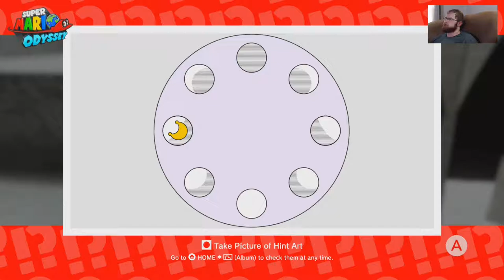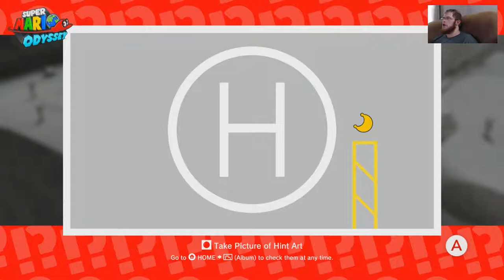Super Mario Odyssey 107 Many Paintings of Dark Moon